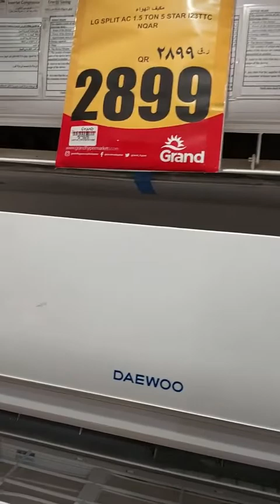grand mall enjoy vlog🔥🔥